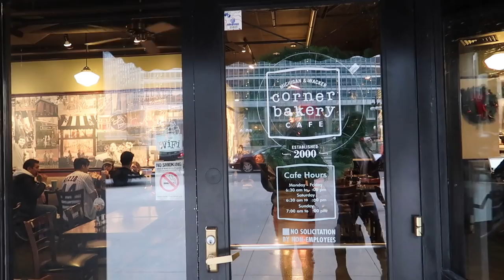SHOULD I MOVE TO CHICAGO?? | TRAVEL VLOG